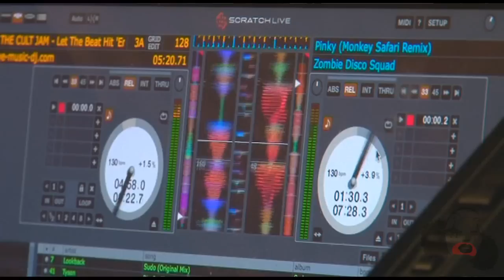SEX CIRCUS | Marc Leaf & Rob Tissera Interview No1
Keep In Touch With Sleepin' Is Cheatin' Events!

Welcome To The Worlds Wildest Nights!